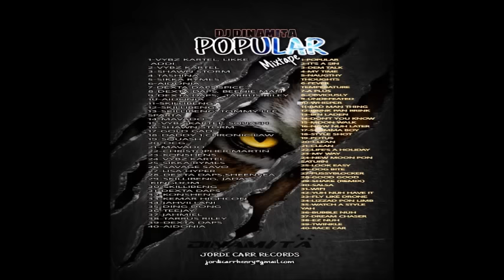DJ DINAMITA POPULAR DANCEHALL MIXTAPE 2021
FRENCHMAN PROMOTION.